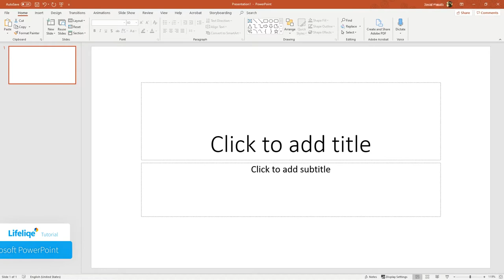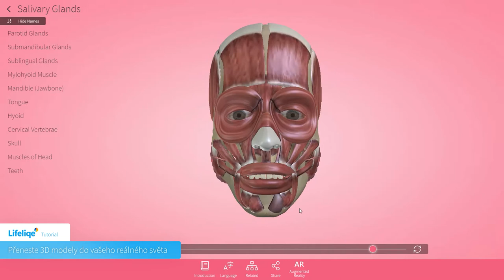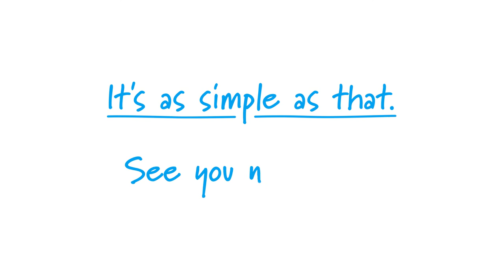Distanční vzdělávání s Lifeliqe: Jak vytvářet vzdělávací videa s 3D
Vzhledem k uzavření škol jsme se rozhodli zpřístupnit svou vzdělávací 3D pomůcku zdarma všem studentům a učitelům pro domácí použití. Aby pro výuku mohl každý žák či student použít své vlastní zařízení, zpřístupňujeme svůj obsah na naší sesterské online platformě Lifeliqe.